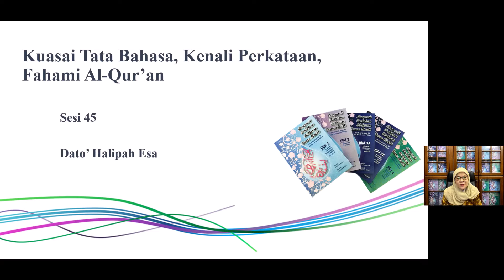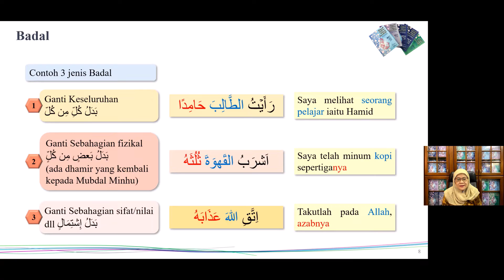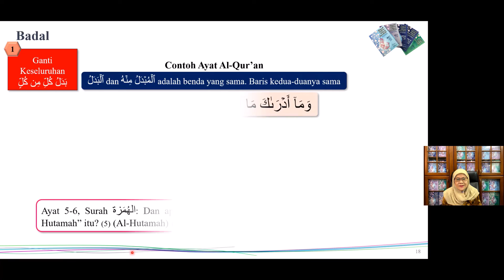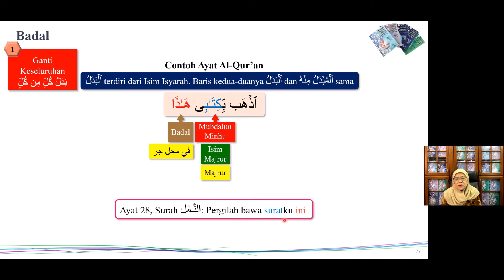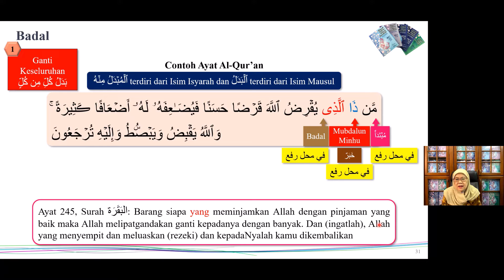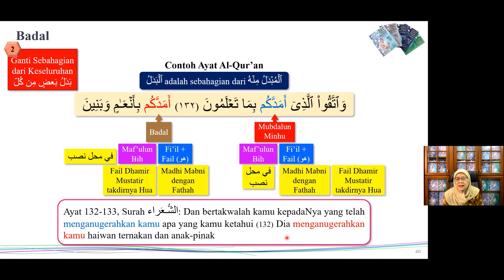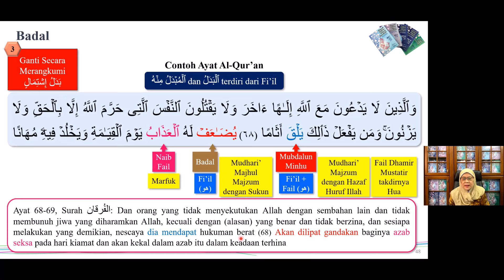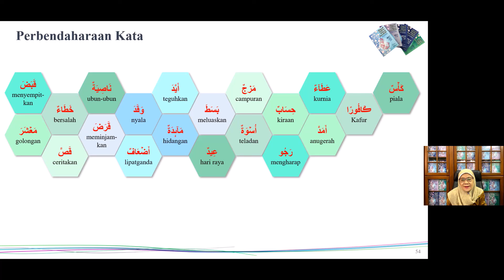Kenali Perkataan Al-Qur'an - Sesi 45: Attawabi’: Badal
Di dalam sesi Arab Qur’an ini, kita akan pelajari mengenai Attawabi’ - Badal.